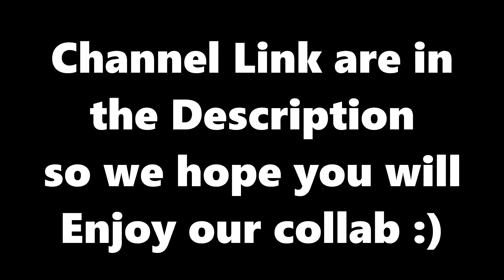♬❤Nightcore summer MIX Collaboration❤♬ [Gummy Nightcore & NightCoreStyle]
+ info under the description!